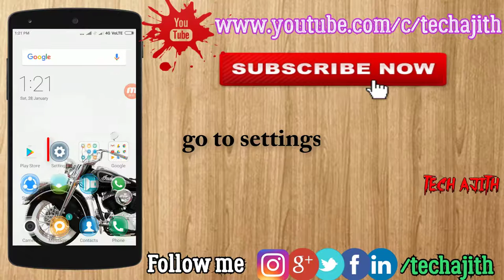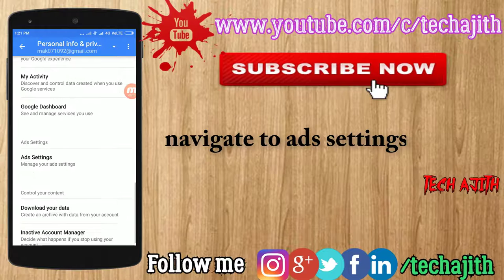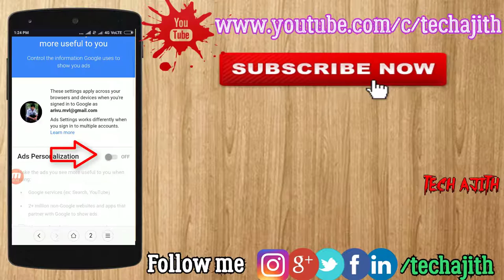How to remove popup ads easily no softwares used 100% free!!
In this video i am going to show you "how to remove popup ads easily no softwares used 100% free "

What is pop-up ads ?
most of us we do not know what is pop up ads but we have seen in our android regularly,
let's explain
If you download any apps or games in google play store for free version with ads contain and also surfing on internet,
These ads are from google,these ads are popped up if you open app or games.so we feel its irritating,Eventhough these ads aren't only irritating,
these ads cost money & eat our data plans on every time these ads pop up.

So we give solution for these problem in this video in very simply steps no softwares used
How to remove pop-up ads on android phone
step-1: go to settings
step-2: navigate to accounts & select google
step-3: tap onto personal info & privacy
step-4: navigate to ads settings
step-5: redirects to browser for sign-in
step-6: afer sign into account & tap to turn off ads personalization
thats all,maximum pop ups ads are removed & not displayed from google.

If you face any problems in creating app,

music for free from camtasia library